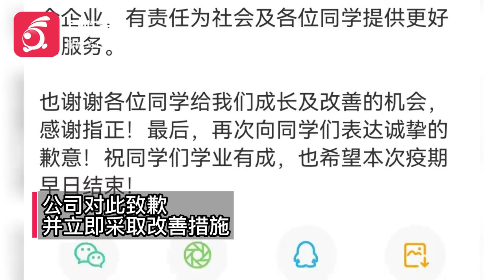餐食中出现烟头、虫子 配餐公司向四川外国语大学学生公开致歉